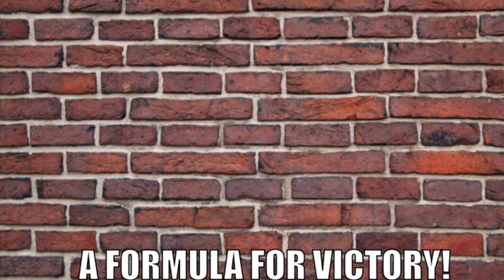Neville Goddard’s Formula for Manifestation Victory ✌️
LAWS OF CREATION DIGITAL PACKET $36
PDF
AUDIO of PDF
MORNING MEDITATION
EVENING MEDITATION
(package emailed)

PURCHASE MY UDEMY COURSE:
LAWS OF CREATION WORKBOOK PDF is included in the course

PURCHASE MY MUSIC $6.93 (The EP will be emailed to you)

Purchase The Kybalion

Purchase Neville Goddard's Complete Reader

YOUTUBE WEEKLY LIVE STREAMS
Morning Inspiration